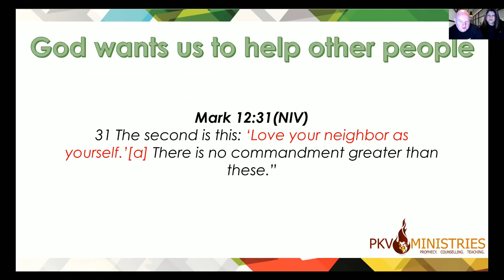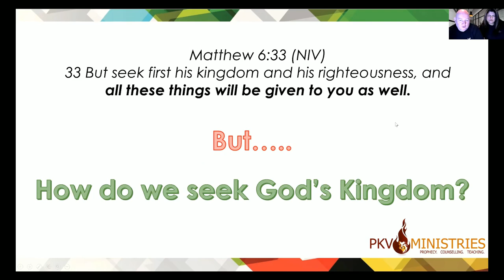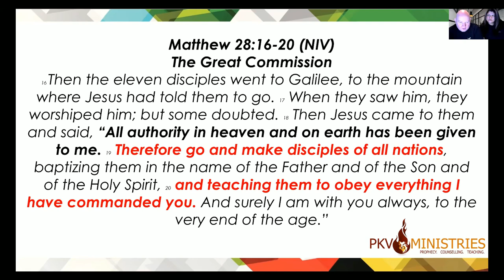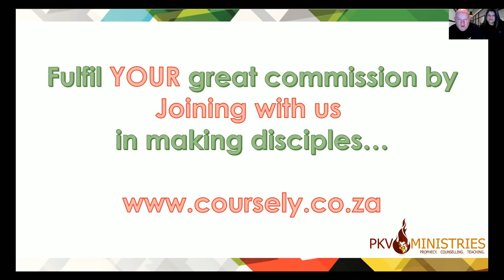Keys For Creating Wealth: Help God's Children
You will almost never find a poor Jew, even in third-world countries that are going through a recession. Why is that? Because they understand how to apply ancient wisdom keys from the bible to unlock wealth.

Come and learn what one of the greatest keys is, as Pt. Petrus reveals the secret that when applied, God blesses you abundantly.

✨ 𝗣𝗿𝗼𝗽𝗵𝗲𝘁𝗶𝗰 𝗖𝗼𝘂𝗻𝘀𝗲𝗹𝗶𝗻𝗴 ✨
Need guidance or support through prophetic counseling? We're here for you!

🌌 𝗣𝗿𝗼𝗽𝗵𝗲𝘁𝗶𝗰 𝗡𝗶𝗴𝗵𝘁𝘀 🌌
Join us for transformative Prophetic Nights every Monday at 7 PM (SAST). Experience a night of spiritual growth and revelation. Live Q&A at the end.

🙏🇿🇦 𝗣𝗿𝗮𝘆 𝗙𝗼𝗿 𝗦𝗼𝘂𝘁𝗵 𝗔𝗳𝗿𝗶𝗰𝗮 🇿🇦🙏
Every Saturday morning at 9 AM (SAST), join us on Zoom. It’s time to stand in the gap for our beloved country. Together, in prayer, we can turn the tide. Prayer requests welcome after each session.

🏛️ 𝗜𝗻𝘃𝗶𝘁𝗲 𝗨𝘀 𝗳𝗼𝗿 𝗖𝗵𝘂𝗿𝗰𝗵 𝗩𝗶𝘀𝗶𝘁𝘀 🏛️
Are you ready to experience bible based prophetic messages and spiritual renewal up close? Invite us to your church, small group event, or conference. We bring the gift of prophecy to ignite a spiritual hunger and focus on holiness, preparing the bride for what's to come. Let's light the fire of revival together.

🛠️ 𝗛𝗼𝘀𝘁 𝗢𝘂𝗿 𝗧𝗮𝗶𝗹𝗼𝗿𝗲𝗱 𝗪𝗼𝗿𝗸𝘀𝗵𝗼𝗽𝘀 🛠️
Embark on a deeper spiritual exploration by inviting us to conduct one of our specialized workshops at your church, group event, or conference. From marriage to prophecy and beyond, we don’t just offer pre-set topics; we can create workshops tailored specifically to the needs and interests of your community. Let us enrich and enlighten your spiritual journey with sessions designed just for you.

📕 𝗕𝗼𝗼𝗸𝘀 𝗬𝗼𝘂'𝗹𝗹 𝗟𝗼𝘃𝗲 📙
From soul-inspiring and faith-deepening to life transforming reads, there's something for everyone. And guess what? Some of the best ones are free! Don’t miss out.

💡 𝗦𝗽𝗶𝗿𝗶𝘁𝘂𝗮𝗹 𝗘𝗺𝗽𝗼𝘄𝗲𝗿𝗺𝗲𝗻𝘁 𝗛𝘂𝗯: 𝗘𝗹𝗲𝘃𝗮𝘁𝗲 𝗬𝗼𝘂𝗿 𝗝𝗼𝘂𝗿𝗻𝗲𝘆 💡
Ready to take your spiritual journey to the next level? Check out our hub for some quick start inspiration and empowerment.